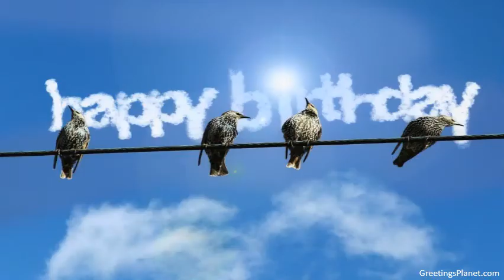Happy Birthday to Gurcharan